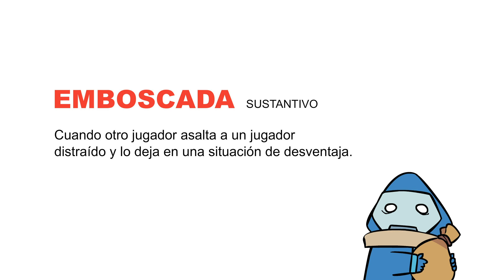THE WORDS OF LEGENDS : GANK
"¿Acabáis de descubrir League of Legends? ¡Dejad que os enseñemos el vocabulario más común en esta serie llamada Words of Legends! En este quinto episodio, hablaremos sobre las ""emboscadas"".